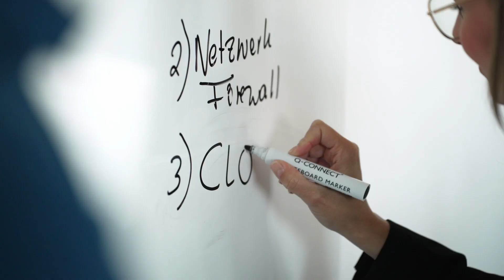Rundgang durch T-Systems Austria GmbH | karriere.at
Begleiten Sie Mitarbeiter von T-Systems Austria GmbH auf einem Rundgang durch das Unternehmen.

Der karriere.reporter von karriere.at bei T-Systems Austria GmbH:
Interview mit:
Magdalena Schwarz - Business Operation Health
Gerda Schneider - Project Manager
Lukas Fröhlich - Process Automation Specialist